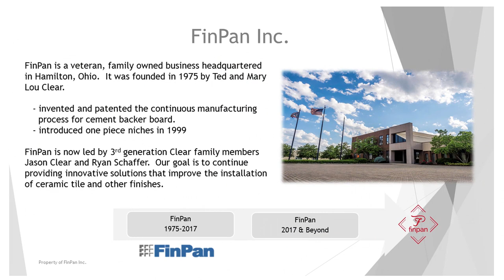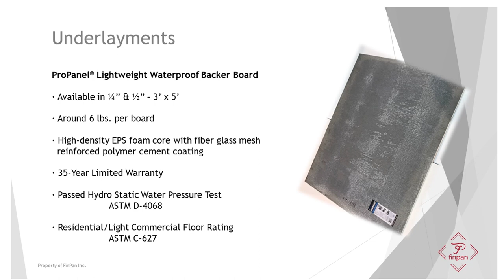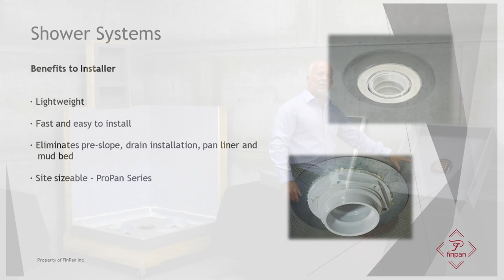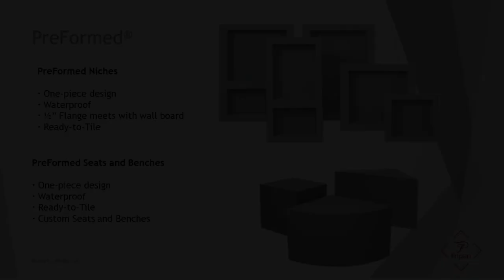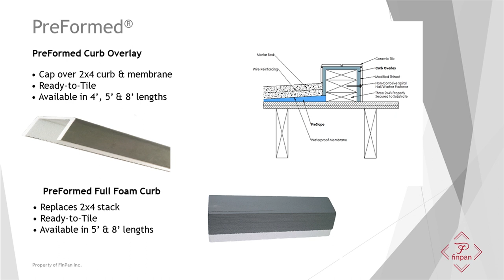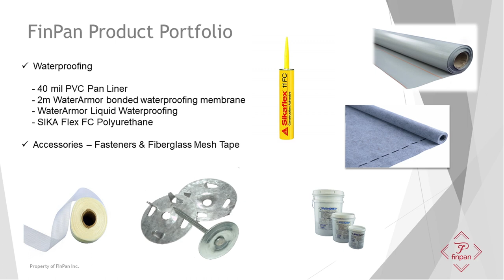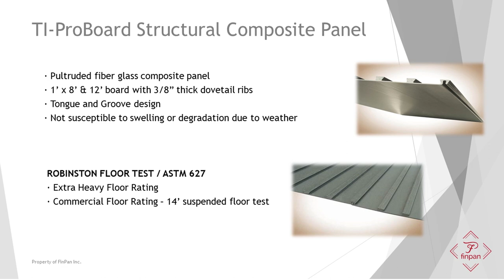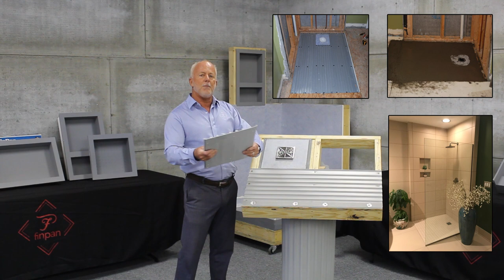FinPan Products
Incorporated in 1975, FinPan, Inc. has led the industry with innovative, cost-effective, tileable building materials.
FinPan is the world’s oldest process manufacturer of concrete backer board and inventor of the process.
Over the past 43 years, FinPan has developed lightweight, tileable installation products for your home and business.